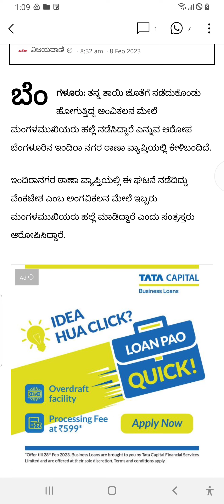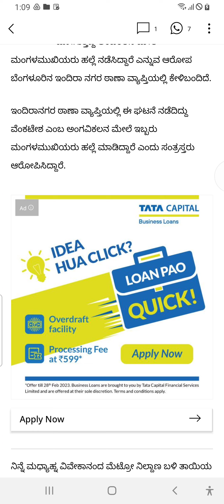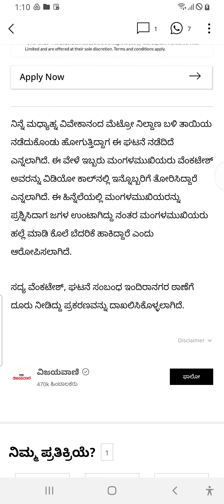ತಾಯಿ ಜತೆ ನಡೆದುಕೊಂಡು ಹೋಗುತ್ತಿದ್ದ ಅಂಗವಿಕಲನ ಮೇಲೆ ಹಲ್ಲೆ ನಡೆಸಿದ ಮಂಗಳಮುಖಿಯರು!